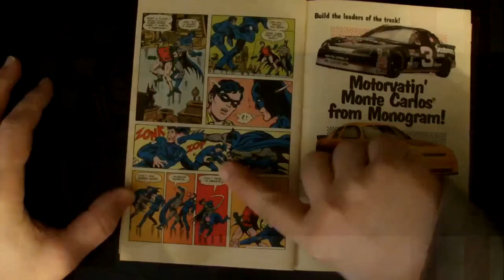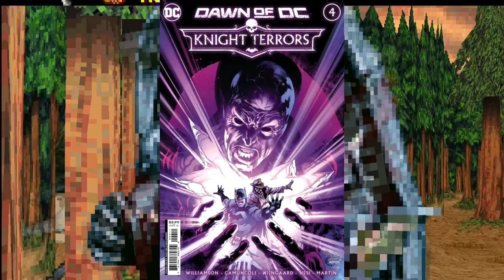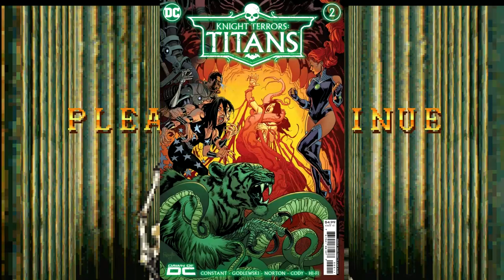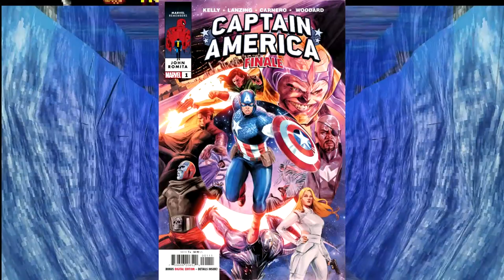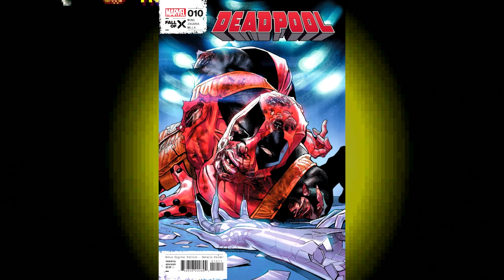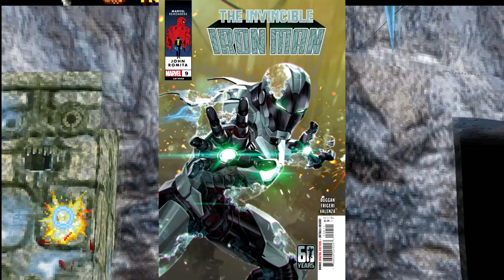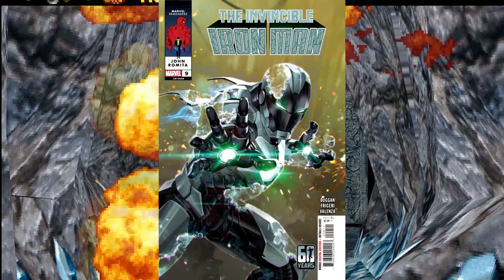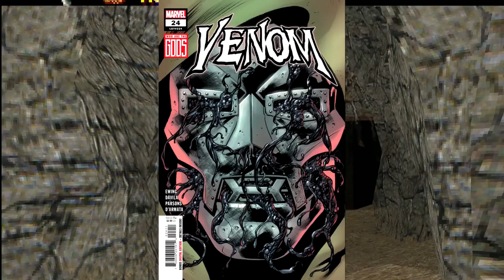Marvel Just Can't Stop Making The Same Mistakes! Weekly Comic Book Review August 23/2023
Batman
Deadpool
Spider-Man
Iron Man